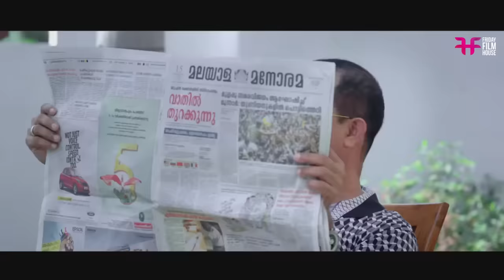മലയാളം Comedy Scene | malayalam comedy movies | Non stop malayalam comedy | malayalam full movie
Presenting malayalam movie scene | malayalam movie | malayalam full movie | malayalam comedy scene | malayalam comedy full movie from the Malayalam comedy | love action movie | love movie scene malayalam

|| ANTI-PIRACY WARNING ||